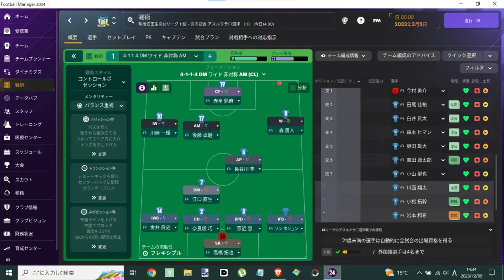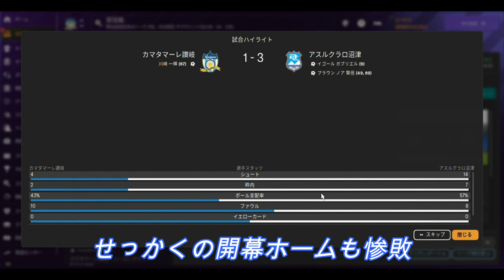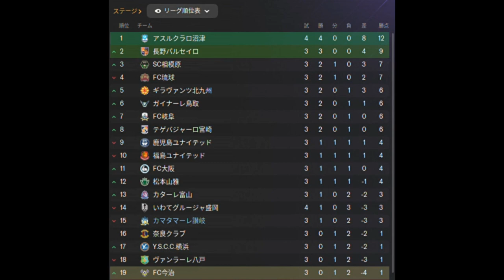【FM24】リューコ・アイウーツ監督 カマタマーレ Vol.1【PC版】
カマタマーレ讃岐で再チャレンジ。ついでに新監督にしてみた。
実は補強失敗というかプレイを失敗している。
その失敗内容は次回。こいつはだらだら更新の予定。
３試合くらいをめどに１動画を予定。

BGM
WCCF監督就任時のアレ
pikamine氏(過去FOOTISTA動画でBGMを使用）